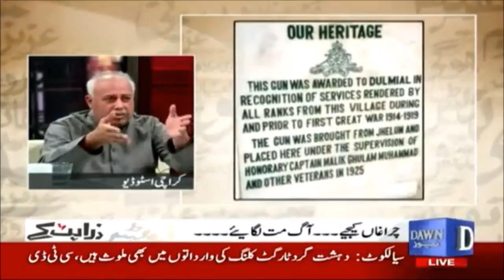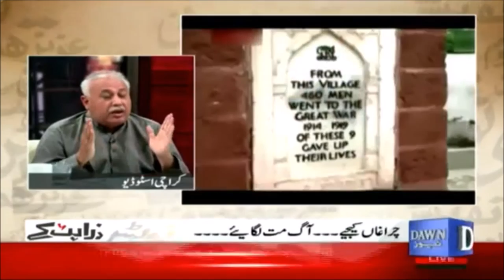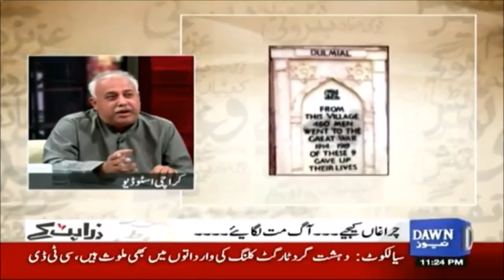Dulmial Ki Tarekh By Wusut Ullah Khan